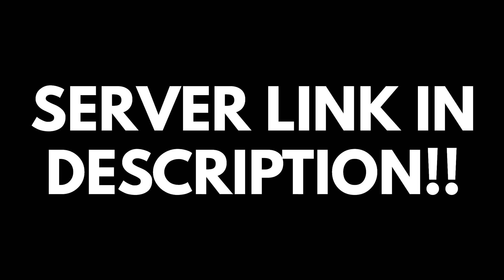WHY YOU NEED TO JOIN MY NEW DISCORD SERVER!!!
Using the code "ENCODED" supports my channel and also gives you a discount on your order.

What’s up guys! My name is Kevin Lee and I run the channel Cubing Encoded! I started cubing ever since 6th grade and I have been hooked ever since. The goal with my channel is to produce entertaining content that is seldom found in the cubing community. Here, you will find videos on all different aspects of cubing; such as skits, reactions, unboxings, and much more!